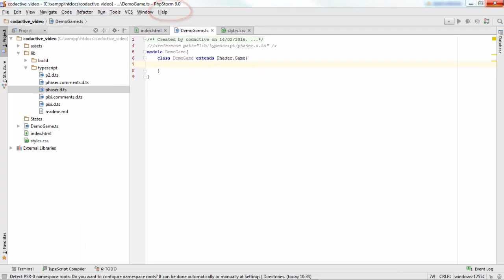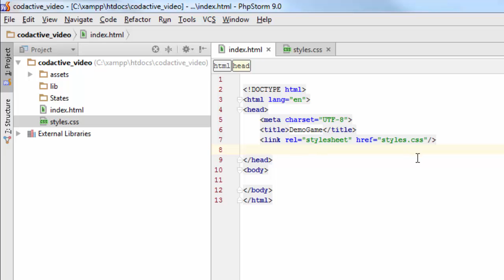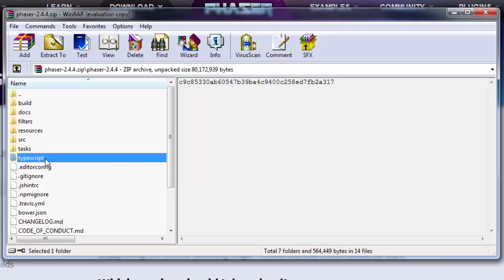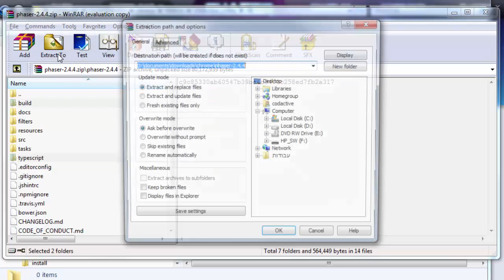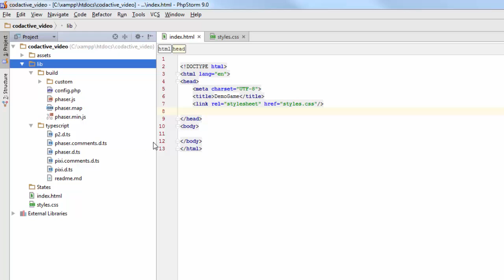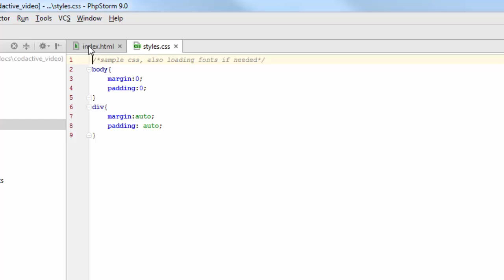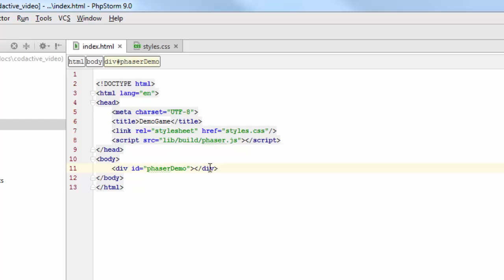איך לבנות פרויקט Phaser עם Typescript?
בסרטון הזה אני מדגים בניית פרויקט Phaser עם Typescript  ו-Webstorm

תוכן העניינים של סדרת הסרטונים הזאת:
בחלק הראשון אני יוצר
את ה-HTML וה-CSS,
מוריד את קבצי Phaser
ומחבר אותם לפרויקט.

בחלק השני אני בונה את
ה-class הראשי של המשחק
ב-typescript ומאתחל אותו.

בחלק השלישי אני מסביר
על Phaser states והפונקציות
המובנות שלו ומתחיל
לבנות את Boot.ts.

בחלק הרביעי אני משלים את
בניית Boot.ts, טוען ומציג את
הלוגו על המסך

בחלק החמישי אני עושה
קצת שיפורים, מכין את ה-states
האחרים לפעולה ומסכם.

אסף סהר
קודאקטיב - פיתוח משחקים שעובדים בכל מכשיר

יצירת משחקים
פיתוח משחקי מחשב
בניית משחקים
פיתוח אפליקציות
יצירת אפליקציה
פיתוח אפליקציות לאייפון
פיתוח אפליקציה בחינם
בניית אפליקציה בחינם
חברה לפיתוח אפליקציות
קורס תכנות